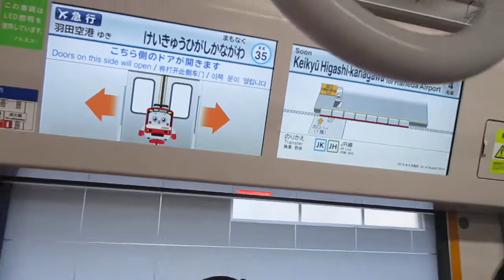【東洋IGBT+東洋ハイブリッドSiC】京急本線エアポート急行羽田空港行き京急新1000形1489編成+1890番台1891編成(L/Cシート・トイレ付)8両走行音 横浜→京急東神奈川